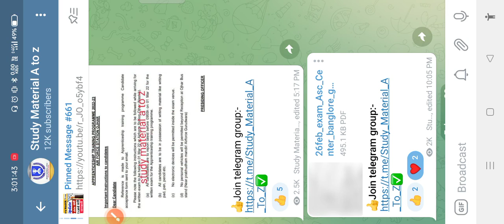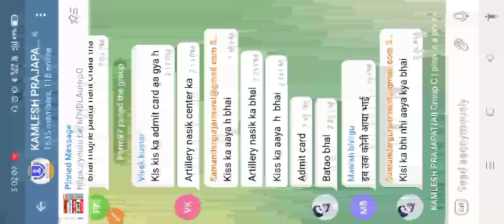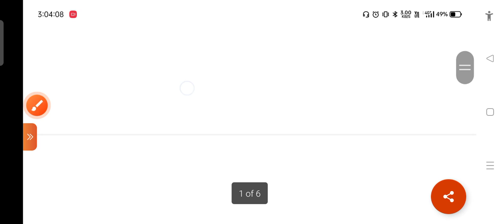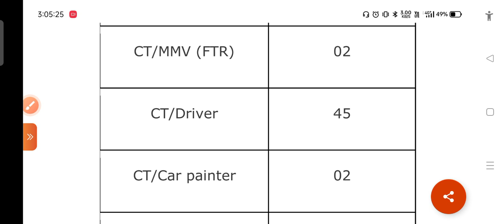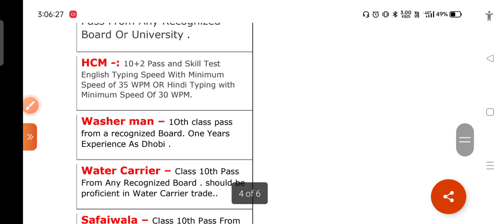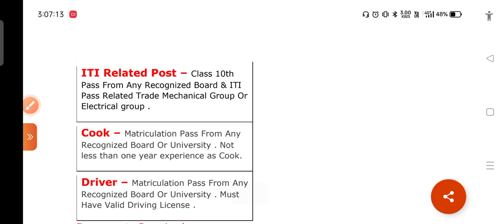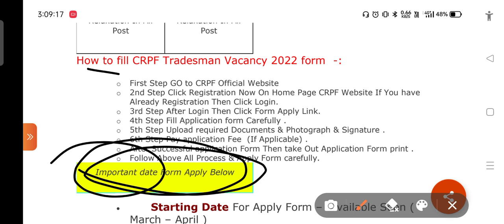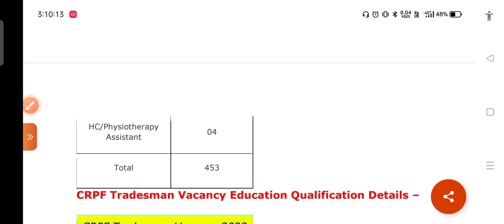CRPF Group C 2022🎯New Vacancy Notification declared😚🔥 Total-500+Post Full Details Update🎯Apply start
CRPF ALL TRADE Group C 2022/💪 Total -453 Post New Vacancy Notification 👍 Declared 💪 Buffer bharti 🔥

join frinds

tag- Crpf group c requirements 2022,Crpf new Vacancy 2022,Crpf vacancy notification ,crpf driver vacancy ,crpf Treasman vacancy,crpf new bharti 2022,